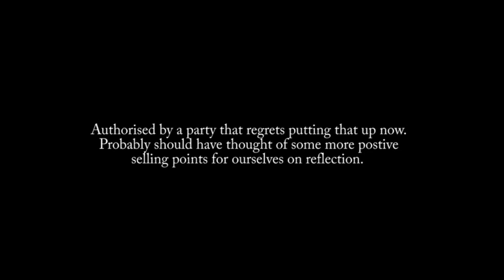Denis Napthine's latest Re - election pledge